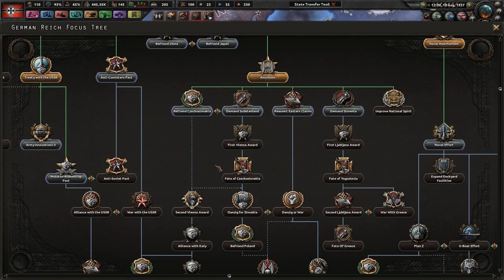Produce, Produce, Produce! - Hearts of Iron 4 - How to Play as Germany - Man the Guns DLC #3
(I'm not a Nazi. I'm just kind role playing.)

Germany has faced many battles and losses within the past 30 some years. With the emphasis on a new warfare strategy with the aid of the "armored horse," we can deliver a new era of prosperity!

This also focuses on how to play as the German Reich in Hearts of Iron 4. (I will never be able to monetize this.)